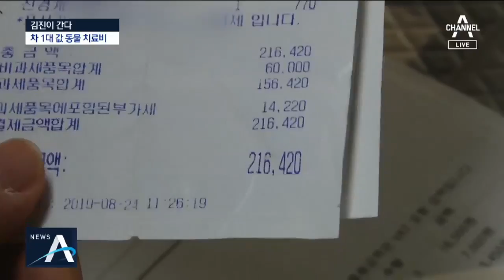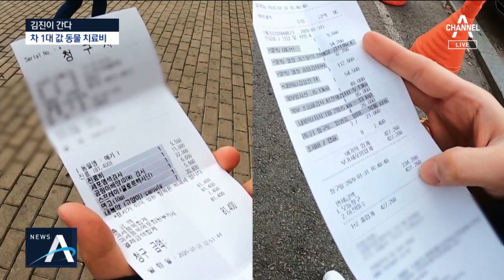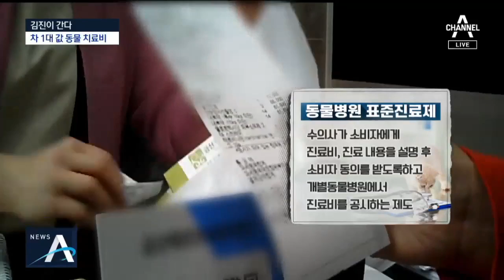[김진이 간다]동물 치료비가 차 1대 값…가격도 천차만별 | 뉴스A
가족 같은 반려동물이 아프면 큰 걱정이죠.

그런데 반려동물 치료비 수준이 차 한 대 값과 맞먹을 정도로 비쌉니다.

병원마다 부르는 게 값인 동물 치료비의 실태를 밀착 취재했습니다.

김진이간다, 시작합니다.

[리포트]
반려동물을 키우는 가정이 전체 가구의 30%에 달할 정도로 반려동물은 우리 일상생활의 중요한 한 부분이 되었습니다.

그런데, 동물병원 진료비가 너무 비싸고, 그마저도 병원마다 천차만별이다 보니 어디에서 어떤 진료를 받아야 할지 고민이신 분들 많을 겁니다. 제멋대로인 동물병원 진료비, 오늘은 그 실체에 대해서 알아보도록 하겠습니다.

말티즈 다섯 마리를 키우고 있는 20대 여성. 반려동물은 큰 행복이지만 병원비는 언제나 부담스럽습니다.

4년 동안 들어간 병원비는 모두 2천만 원 정도. 지금도 보호대를 한 한 마리의 진료비가 꾸준히 나가고 있습니다.

[피디]
안약은 왜 넣어주는 거예요?

[박경현 / 반려인]
각막 궤양이 살짝 와서 그것 때문에 아마 보름 정도 치료를 해야 할 것 같다고 하더라고요.

작년엔 다른 한 마리가 낙상 사고를 당해 꽤 큰 돈이 들었습니다.

[박경현 / 반려인]
낙상사고 났을 때 두개골이 부러졌어요.
하루에 나온 비용이 1백만 원 좀 넘게 나왔어요.

병원에서는 수술을 권했지만 '차 한 대 값'이라는 말에 포기할 수밖에 없었습니다.

[박경현 / 반려인]
이제 금액 싸움이라고 하더라고요. 외과적으로 수술을 할 수 있는 거로 아는데 그게 국산 자동차 한 대 값이라서 거기까지는 제가 못 하겠더라고요.

비싼 진료비도 문제지만, 동물병원마다 가격도 천차만별입니다.

요즘 들어 구토를 자주 한다는 고양이를 데리고 각각 다른 병원에서 진료를 받아보았습니다.

[박소희 / 반려인]
전체적으로 몸 털도 많이 빠지고 구토 횟수가 많아지고

[A 동물병원 수의사]
털이 빠지는 건 아기가 9살이니까 여러 가지 내부적 원인에 의해서일 수도 있어요. 그럼 한 번 확인해보도록 할게요

세균 검사와 곰팡이균 감염 여부를 위한 배지 검사를 진행했습니다.

일단 피부에서는 세균이 엄청 많이 나오거나 하진 않아요. 소독하면서 집중연고를 발라줘야 해요.

세균 때문에 생긴 증상이라는 검사 결과. 진료비는 얼마가 나왔을까요?

[A 동물병원 간호사]
오늘 진료비랑 검사 들어가서 8만 1400원 나왔습니다.

또 다른 동물병원의 진단과 치료비는 어떨까요.

[B 동물병원 수의사]
한 가지 검사만으로는 안 될 것 같아요. 기본적인 스크리닝 검사부터 해서 혈액검사도 하고 엑스레이도 보고 초음파도 봐야 해요.

수의사 말대로 많은 검사를 했지만, 원인은 못 찾았았습니다.

[박소희 / 반려인]
오늘 총 (합쳐서) 나온 게 얼마예요?

[B 동물병원 간호사]
오늘 총비용은 42만 7천 2백 원이요.

8만 원과 42만 원. 똑같은 증상에도 전혀 다른 검사를 진행하며 진료비는 5배 가량 차이가 났습니다.

[박소희 / 반려인]
강아지, 고양이는 말을 못 하니까 검사밖에 답이 없거든요. 그럼 해야 해요. 어쩔 수 없이. 죽는 건 보고 싶지 않으니까.

어쩔 수 없이 내야하는 값비싼 진료비. 그 비용은 병원마다 제멋대로 정해집니다.

[전 동물병원 간호사]
촉진만 하면 만 원 선에서 끝나는데 검사를 하게 되면 10만 원 이상 나와요. 차트에 금액 적으면 끝이거든요. 마음대로.

서울 경기 지역 동물 병원들에 암컷 소형견의 중성화 수술비를 문의해봤습니다.

[C 동물병원]
하게 되면 한 65만 원 정도요.

[D 동물병원]
다해서 한 40만 원 45만 원 정도 나오게 될 것 같아요.

조금 저렴한 곳은 현금을 요구하기도 합니다.

[E 동물병원]
추가 비용 없이 현금으로 25만 원.

이렇게 진료비 차이가 나는 이유는 무엇일까.

[이학범 / 수의사]
동물병원끼리 진료비를 맞추면 불법입니다. 그래서 맞출 수가 없어요. 동물병원 시설이나, 사용하는 장비, 인력수, 위치 이런 거에 따라서 진료비가 다양하게 책정되고 있습니다.

11년 전, 공정거래위원회는 진료비를 낮추고, 진료의 질을 높이겠다는 취지로 동물 의료수가제를 폐지했는데요,

하지만 자율경쟁의 역효과로 진료비는 계속해서 오르고 있습니다. 정부는 뒤늦게 표준진료제 도입을 검토 중이지만 그 시기는 아직 불투명합니다.

[농림축산식품부 관계자]
진료비가 너무 많이 나와서 불만들이 쌓이기 때문에 가격을 미리 알려주는 게 (표준진료제 도입의) 첫 번째 목적이에요. 공감할 수 있는 표준진료안을 만들어야 하는데 그런 부분에서는 좀 어려움이 있어서 언제 한다고 말씀을 드릴 수가 없습니다.

경제력에 따라 반려동물에 대한 사랑을 시험받고, 돈 때문에 버려지는 생명 또한 늘어나는 요즘. 동물병원 진료비에 대한 합리적인 제도 개선이 하루 빨리 이뤄져야겠습니다.

김진이 간다의 김진입니다.

〈평일〉
08시 00분 라디오쇼 정치시그널 (유튜브 라이브)
08시 50분 김진의 돌직구 쇼
10시 20분 김진의 더라방 (유튜브 라이브)
12시 00분 뉴스A 라이브
15시 50분 강력한 4팀
17시 20분 뉴스TOP10
19시 00분 뉴스A

〈주말〉
12시 00분 토요랭킹쇼·뉴스A 라이브
17시 40분 뉴스TOP10
19시 00분 뉴스A